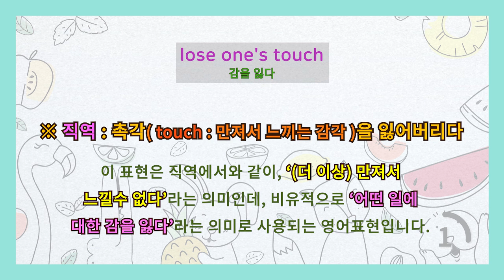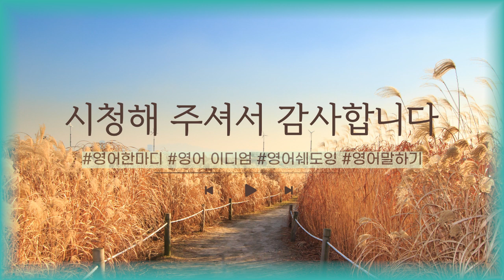[영어이디엄] lose one's touch 감을 잃다